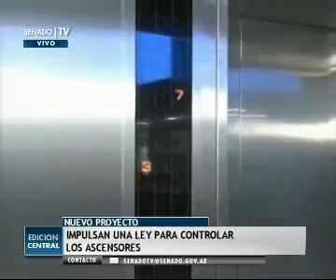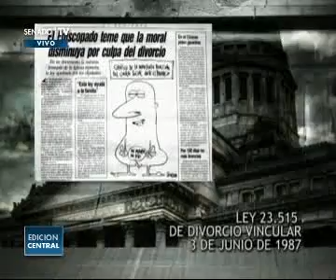NOTICIERO 11-6-14 | 3º BLOQUE